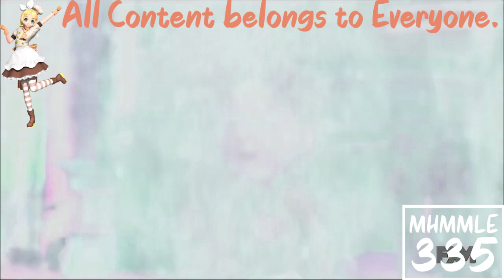(REQUESTED) Despicable Me 2 - Margo Meets Antonio In Luig Group